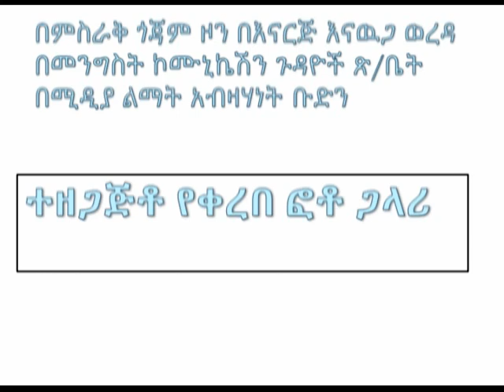Yedebre worek city establishment11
የደብረ ወርቅ ከተማ ምስረታና እዉቅና ፕሮግራመ